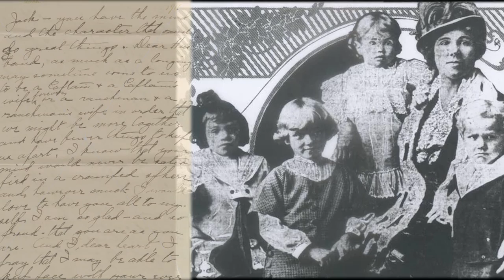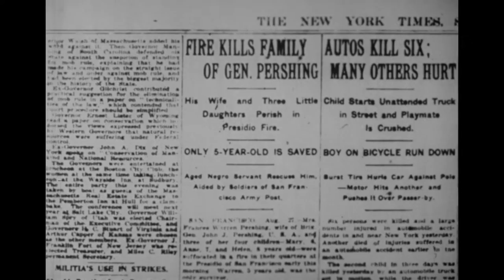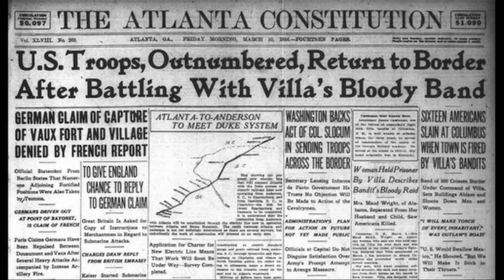The Pershing Project Trailer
The Pershing Rifles and Pacific Film Foundations bring to screen the personal story of General of the Armies John J. “Black Jack” Pershing, Commander-in-Chief of the American Expeditionary Forces (A.E.F.) in World War I, and the motivating factors and events that shaped his exceptional life and career.

With the approaching centennial of the United States’ involvement in World War I, the war to end all wars, the Pershing Project seeks to educate audiences on the unique life of General John J. “Black Jack” Pershing, one of the United States’ most accomplished, yet somewhat forgotten military commanders.